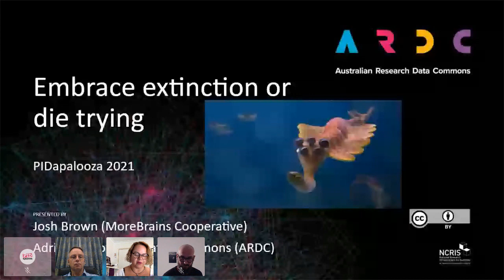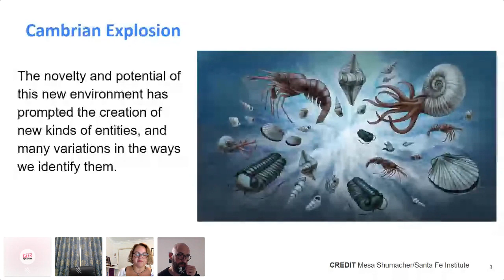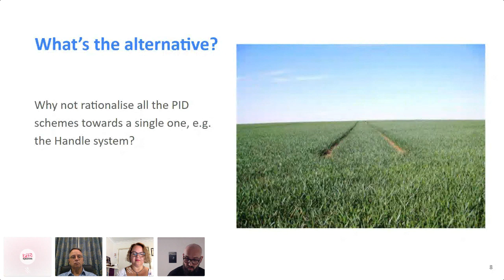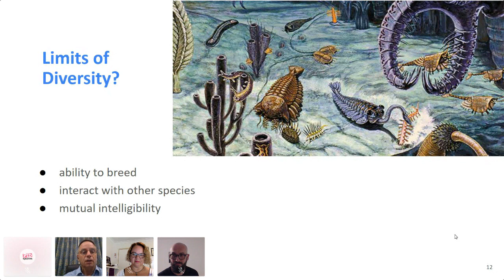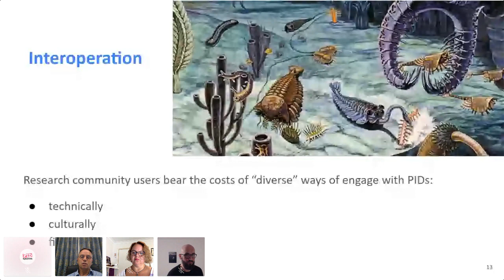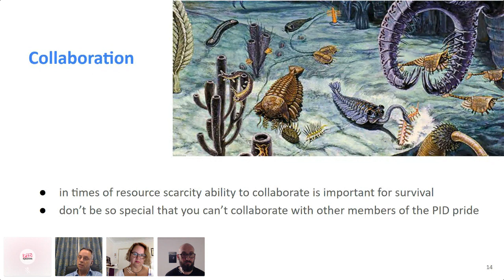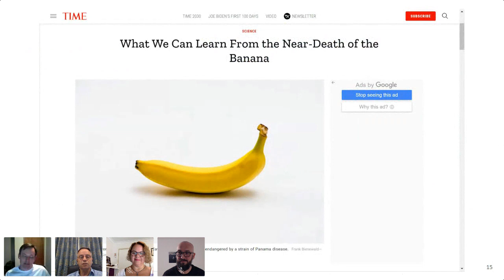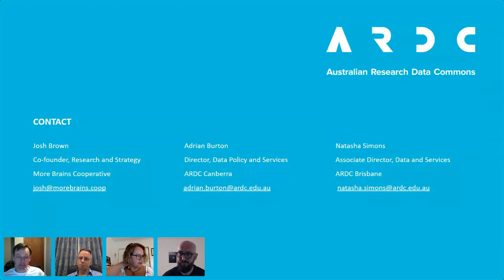Embrace extinction or die trying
"Embrace extinction or die trying" presented by Natasha Simons, Josh Brown, and Adrian Burton.

Our raPID embrace of digital technology has created an incredibly fertile ground for innovations and transformations across the research world, from exascale data to the digital humanities. The novelty and potential of this new environment has prompted the creation of new kinds of entities, and many variations in the ways we identify them. This fertile, rapidly evolving context is analogous to the proliferation of new life during the Cambrian Explosion. 541 million years ago, the ancestors of most modern life forms sprang into being, evolving to occupy countless niches in the prehistoric ecosystem. The current PID landscape has many similar ‘niche dwellers’ - PIDs that have been developed to meet the needs of specific communities,disciplinary practices and leverage new technologies. As we hear more calls for simplification of the landscape, and consolidation around a few (or sometimes just one) PID system, why not embrace diversity instead? Consider: which of the Cambrian species could have predicted how evolution would progress? As practices evolve and consolidate, and technology shifts, some PID systems may well die out. That’s not necessarily a problem - as long as the information they hold can still be used by future generations.That said, having established the essential role of diversity we also investigate if it is also possible to sometimes have too much of a good thing… If you can only survive under very specific conditions and can’t interact with anything outside your niche, maybe you’ve stumbled into an evolutionary dead end?

We invite you to join us on a journey through the raPID evolution of PIDs, and ask why would we seek to narrow our field of innovation at this critical moment in PID evolution? Instead, we would argue that we should embrace diversity instead - while designing for extinction.